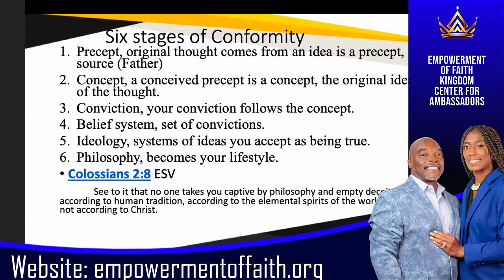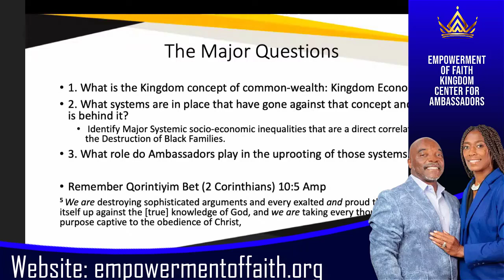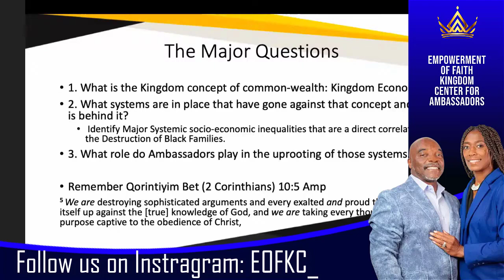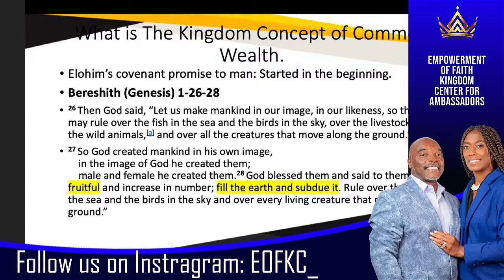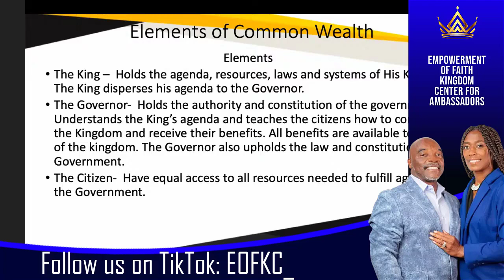Clip: Black History and the Black Family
Listen in as Elder Demitrius continue to uncover more hidden truths!